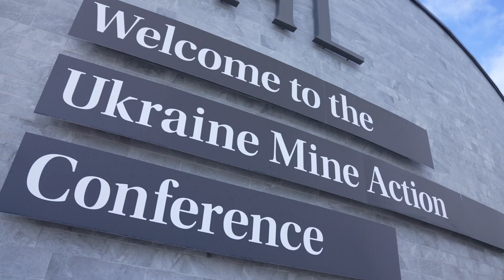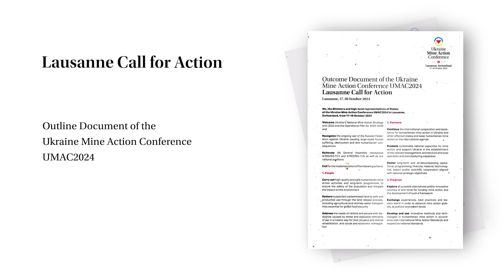Ukraine Mine Action Conference 2024 - Highlights